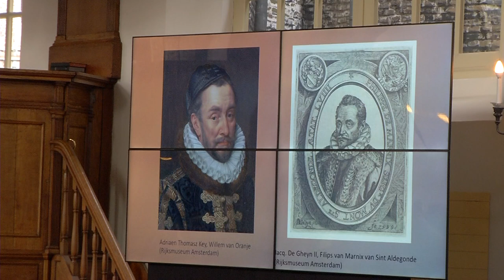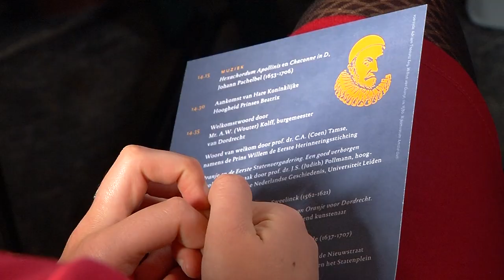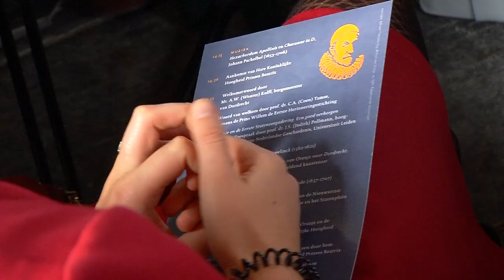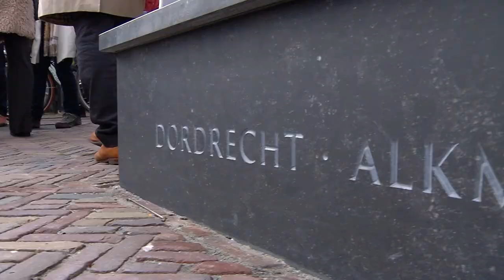Prinses Beatrix onthult standbeeld Willem van Oranje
Prinses Beatrix bracht een bezoek aan Dordrecht om het standbeeld van Willem van Oranje te onthullen. Een uitgebreide impressie van de middag, met onder meer toespraken van Wouter Kolff, Arie Schippers (kunstenaar) en Coen Tamse (voorzitter Willen de Eerste Herdenkingsstichting). En de ontdekking dat er een behoorlijke fout gemaakt is met het aanbrengen van de 12 'Steden van Holland" die in de sokkel gegraveerd zijn. Oudewater is namelijk over geslagen.